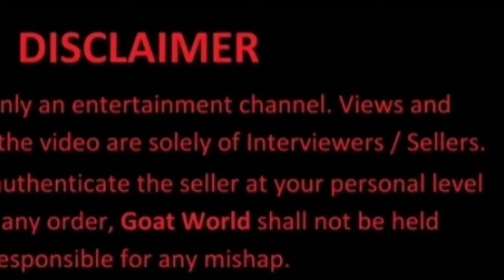6 dat Barbara anndu male hanumangad Rajasthan